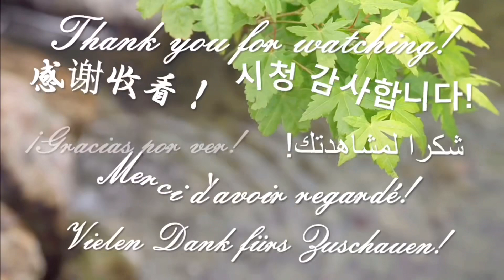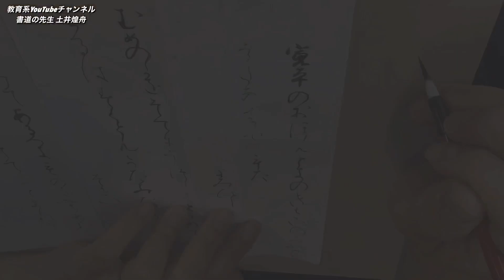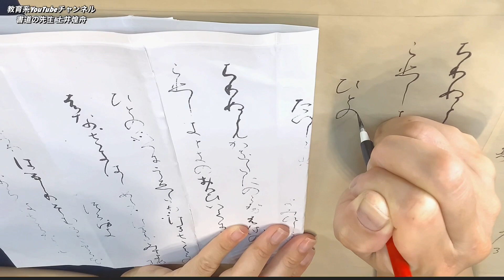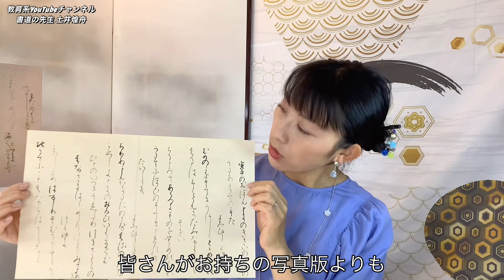【本格書道 上達のコツ】仮名書道の王様「高野切第一種」を本物鑑賞後に臨書してみた！ Writing Japanese traditional calligraphy.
仮名書道の王様ともいえる「高野切第一種」の実物を鑑賞した後、その印象を臨書に込めて書いてみました。今回のターゲットは、東京有楽町の出光美術館所蔵の部分です。一般に出版されている写真版のお手本と、美術館にある実物とではその印象は全く異なります。仮名書道を勉強されている皆さん、是非本物の古筆を見に行ってみましょう！　きっと今までには気づかなかった発見があるはずですよ。

【「書道の先生 土井煌舟」のチャンネル】
 書道を習ってみたいけど、いきなりお教室に行くのは緊張しますよね？ 楽チンな気持ちで書の世界をのぞいてみませんか。字を覚え始めたばかりの就学前のお子様から、もう一度書を習いたいというご年配の方までを対象に、書道の入門講座をアップしています。 「チャンネル」のページでは他にも多くの書道に関する動画をご紹介しています。

【ご質問・アドバイス 受け付けております】
書道の書き方や勉強法で困っていらっしゃる方は、個別のアドバイスも受け付けておりますので、どうぞお気軽にコメント欄にご質問をお寄せください！

Thank you for visiting. Welcome to the world of Japanese calligraphy.
This video explains Japanese calligraphy.
It is a traditional culture that has been going on for a thousand years.
Please enjoy this historic Japanese culture.